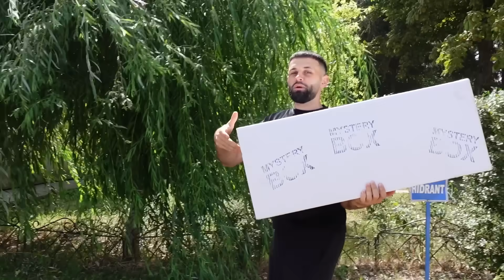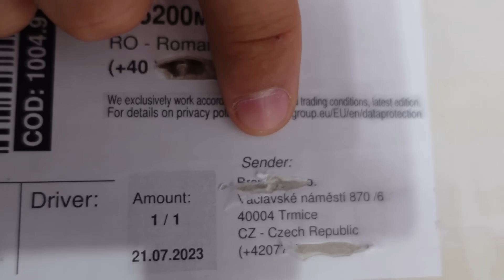Am cumparat o cutie misterioasa de pe un site dubios. (Ce se afla in ea?)